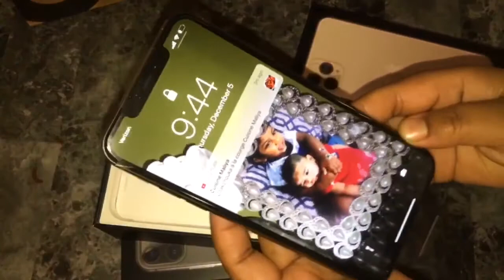মায়ের কাছ থেকে উপহার | iPhone Gift From Mom | iPhone 11 Pro Max/iPhone 11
Hello my lovely viewer Asslamulikum!
Today I will share my mom gave me a gift 🎁.. iPhone 11 Pro Max♥️♥️

Hope you will enjoy my videos and always be with me and “SUPPORT” me💞